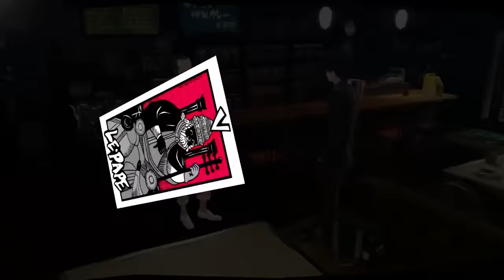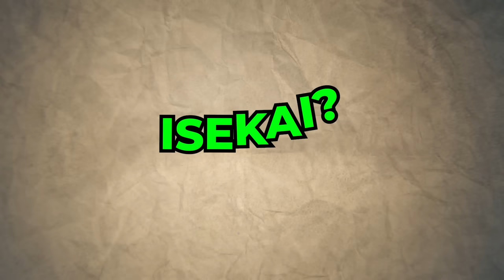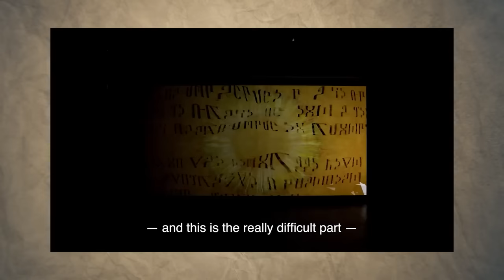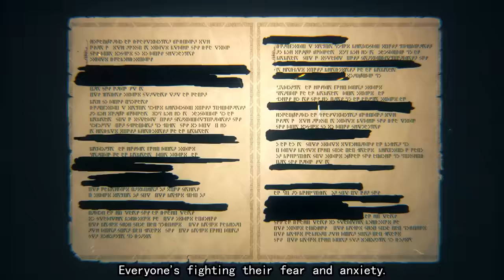8 Things We Know About Metaphor ReFantazio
8 Things We Know About Metaphor ReFantazio

If you enjoyed this video, be sure to drop a LIKE👍‍, COMMENT💬 and SHARE🗣️ with all of your friends.

In order to be first in line for all our new videos.

SOCIALS 🔊

Translated titles:
8 choses que nous savons sur la métaphore ReFantazio

8 coisas que sabemos sobre a metáfora ReFantazio

मेटाफ़र रेफ़ैंटाज़ियो के बारे में 8 बा

8 أشياء نعرفها عن الاستعارة ReFantazio

关于隐喻 ReFantazio 我们知道的 8 件事

關於隱喻 ReFantazio 我們所知道的 8 件事

8 dingen die we weten over de metafoor ReFantazio

8 Bagay na Alam Namin Tungkol sa Metaphor ReFantazio

8 cosas que sabemos sobre la metáfora ReFantazio

8 Dinge, die wir über die Metapher ReFantazio wissen

8 Hal Yang Kami Ketahui Tentang Metafora ReFantazio

8 cose che sappiamo sulla metafora ReFantazio

Metaphor ReFantazio について私たちが知っている 8 つのこと

ReFantazio 은유에 대해 우리가 알고 있는 8가지 사실

8 вещей, которые мы знаем о метафоре ReFantazio

8 สิ่งที่เรารู้เกี่ยวกับอุปมา ReFantazio

Metafor Hakkında Bildiğimiz 8 Şey

8 چیزیں جو ہم استعارہ ReFantazio کے بارے میں جانتے ہیں۔